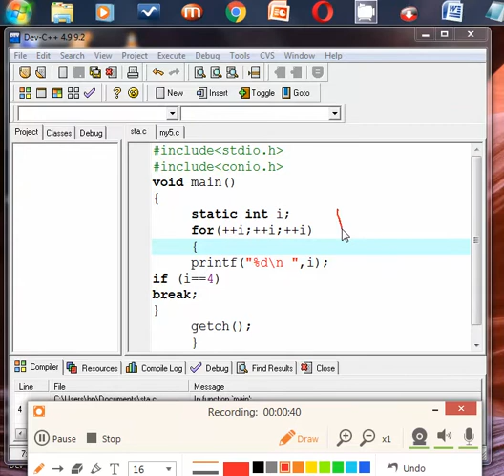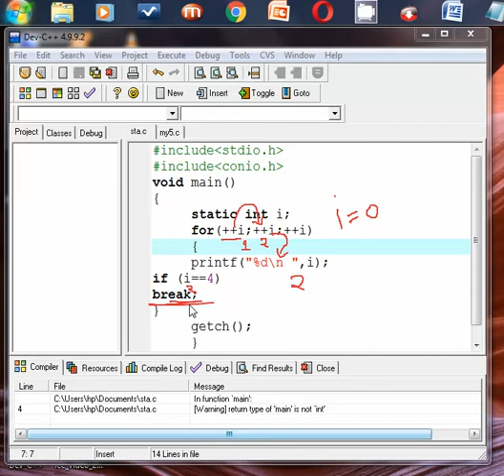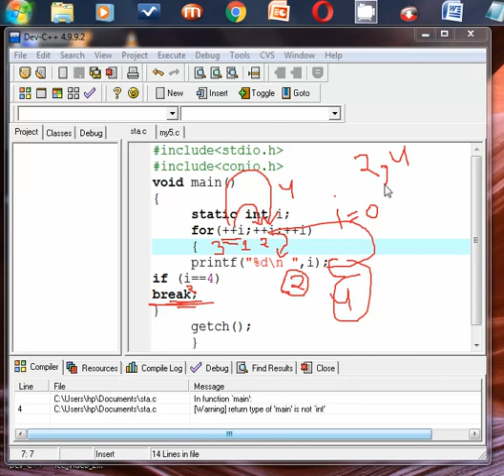7# Find the Output of C program|| in Hindi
1)tricky program
2) c output program
3)what is the output of this program
4)C output gate question
5)C program output
6) C tricky program
6l C cool tricks